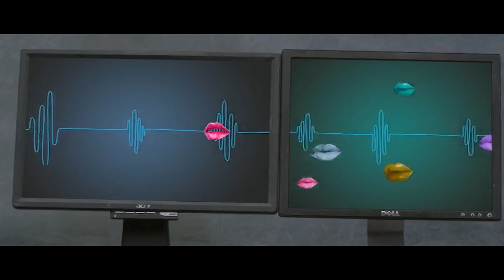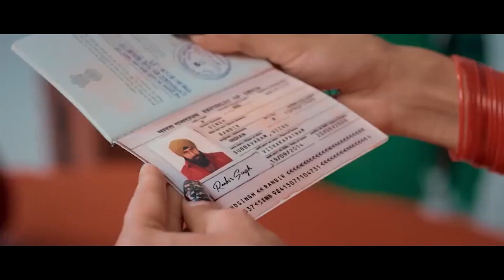Cauliflower Movie Scenes | Maa Cinemalu